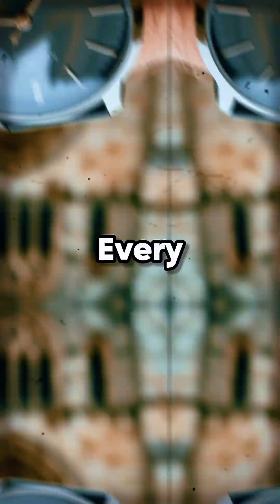The Monk Who Invented the Mechanical Clock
In the 1300s, long before pocket watches or pendulums, a monk from England redefined how humanity measured time.
Richard of Wallingford, abbot of St. Albans, designed one of the world’s first mechanical clocks — a device so advanced, it displayed not just hours, but the sun, moon, and stars in motion.

Built between 1327 and 1336, his invention, known as the Albion Clock, changed how science and faith viewed the universe — replacing sundials and water clocks with precision gears and mechanical motion.
Though Richard died before completing it, his design inspired every mechanical timepiece that followed.

⏳ The next time you hear a clock tick — remember the monk who first made time move.